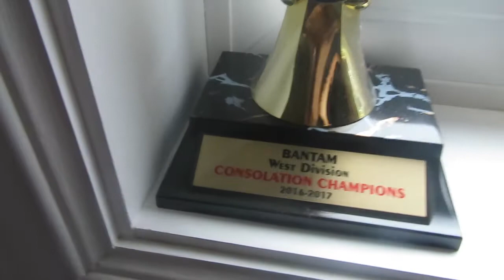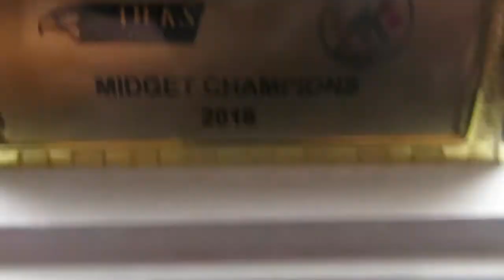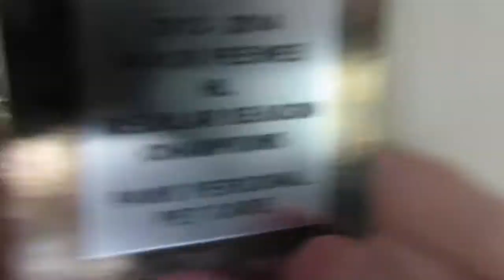HOCKEY CROSSBAR CHALLENGE (w/John Ashworth) 😎